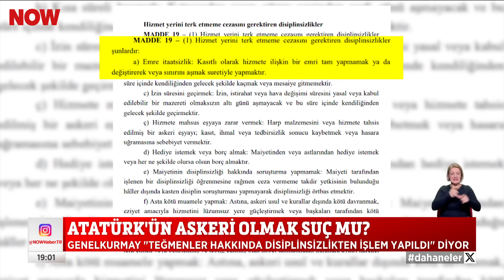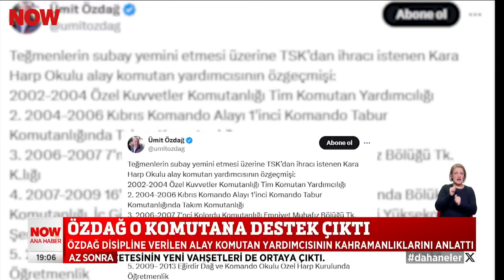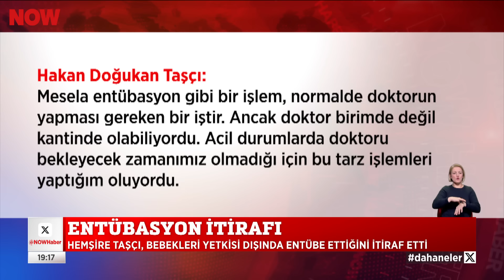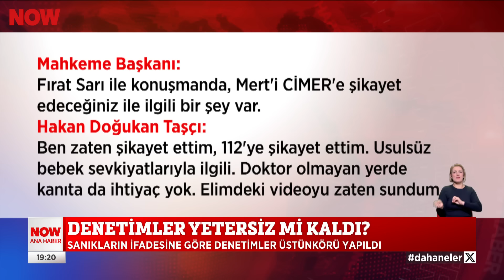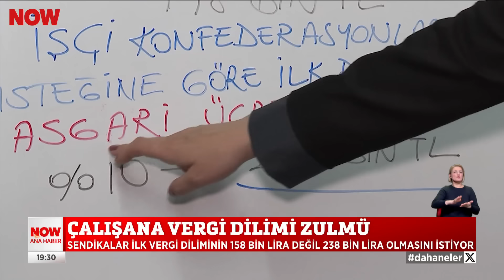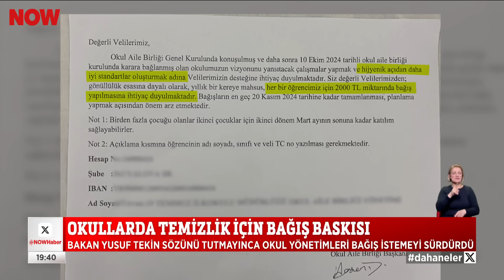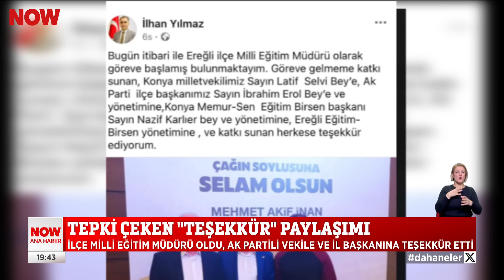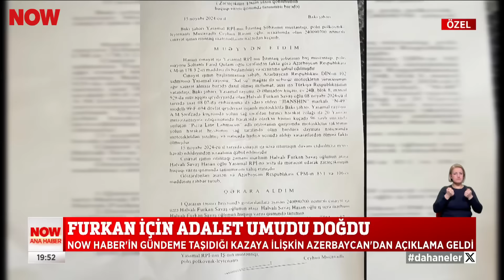Muhalefetten teğmenlere tam destek... 19 Kasım 2024 Selçuk Tepeli ile NOW Ana Haber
Mustafa Kemal'in askeri olmak suç mu? 19 Kasım 2024 Selçuk Tepeli ile NOW Ana Haber bülteni yayında.